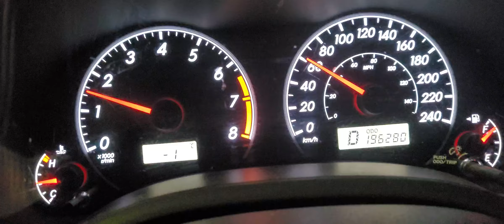by laws by l0rg0unkl0a bye laws lanke s0urch sh0rses l0rg0unkl0a by state law enforcement